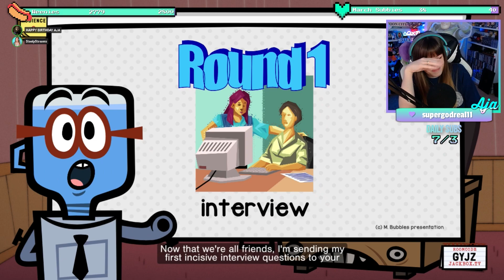The Fall of Team Onion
My March Twitch Highlights - The Fall of Team Onion ✨

✨ New stream highlights uploaded every month on the 10th!